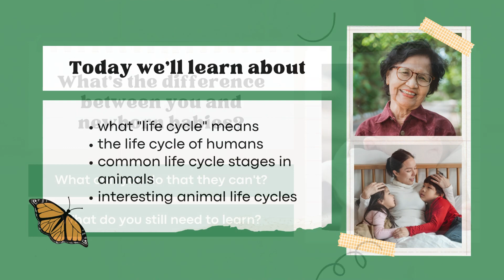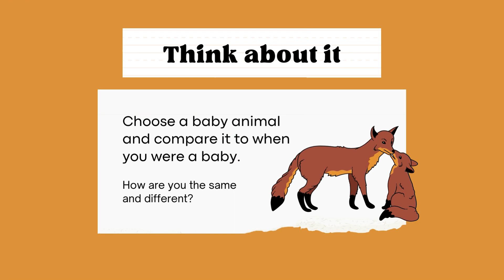Journey Through Life Cycles: Animated Learning by Salman Mehdi | Educational Animation for Kids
Join us on a fascinating exploration of human and animal life cycles in this animated educational video crafted by Salman Mehdi using the creative power of CANVA. Discover the similarities and differences as we delve into the intricate world of life cycles. Students enhance their research and creativity skills by illustrating the life cycle of their chosen animal, and deepen their understanding of heredity by matching parents to offspring. The learning adventure continues with the creation of survival posters for animals. Engage, learn, and have fun with Salman Mehdi's uniquely designed animated lesson!

Best Title for Kids of Grade 3:
"Life Cycles Unveiled: An Animated Adventure with Salman Mehdi | Explore, Learn, and Create!"